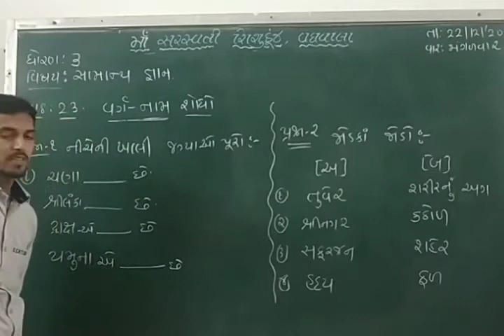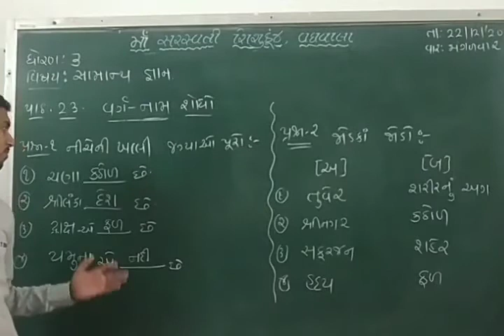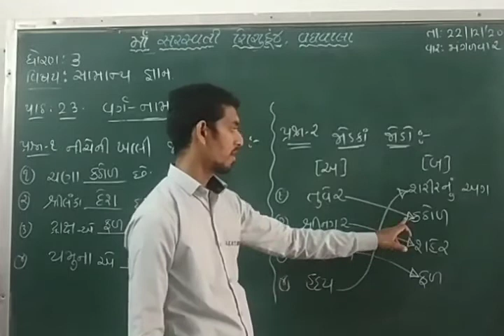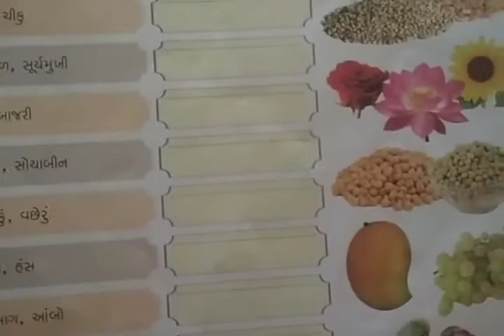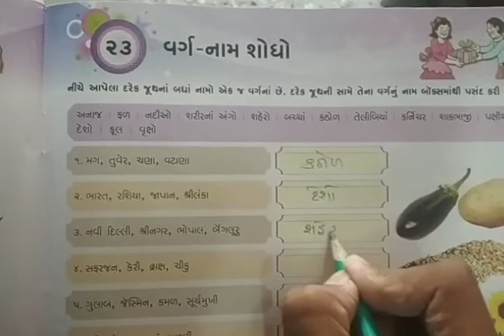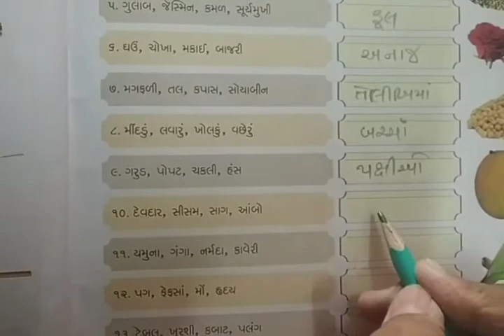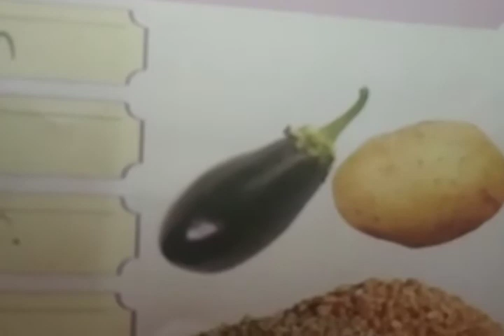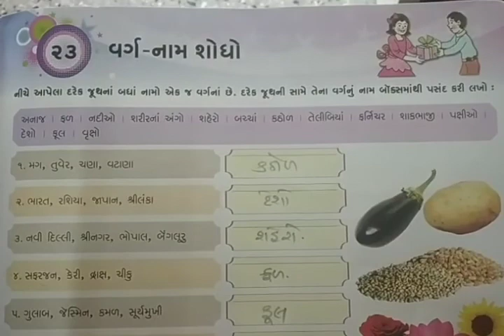Std 3 G K